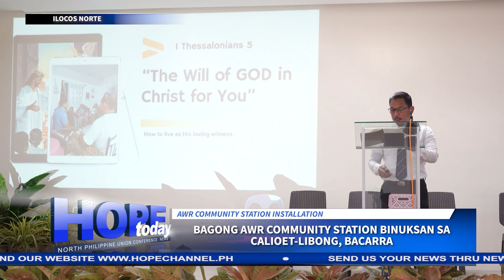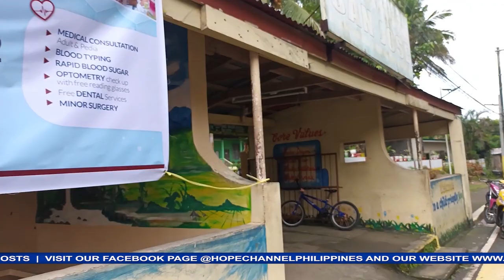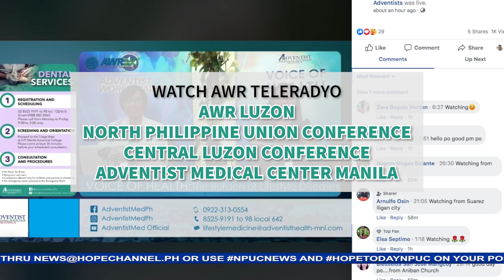Hope Today NPUC News 08-26-2022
Sa mga balitang mayroong pag-asa:
1. Kauna-unahang pagpupulong, idinaos mga manggagawa ng Mindoro Satellite Field office
2. NPUC Publishing Ministries department, nagsagawa ng pangangaral sa Brgy. Tagabinet, Puerto Princesa, Palawan
3. Bagong Adventist World Radio community station, pinasinayaan sa Bacarra, Ilocos Norte
4. Nasa 500 Adbentista sa distrito ng South Occidental Mindoro-I, nagtipon sa Mid-year Praise Program
5. Worshiping Company sa Wawa, Siniloan, Laguna, pormal nang inorganisa bilang ganap na Seventh-day Adventist church
6. Kabataang Adbentista ng Liliw, Laguna, masayang nakisangkot sa Voice Of Youth ngayong taon
7. Mga kabataan mula sa distrito ng Polillo Group of Islands, pinagpalang dumalo sa youth festival
8. Sta. Isabel Seventh-day Adventist church ACS, naghatid ng libreng serbisyo-medikal sa Brgy. San Jose, San Pablo city, Laguna
9. Adventist Young Professionals’ Convention, matagumpay na idinaos ng Southern Luzon Mission

Mula sa headquarters ng North Philippine Union Conference, ito ang Hope Today NPUC News!